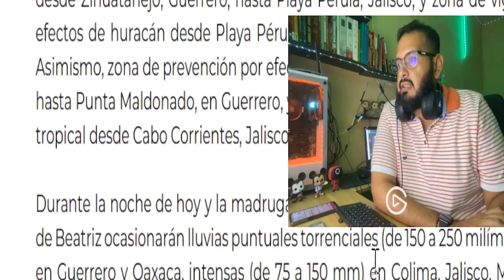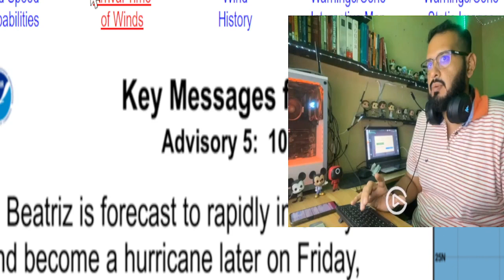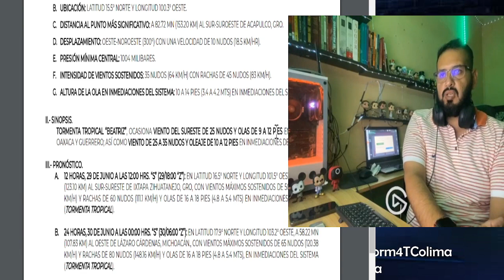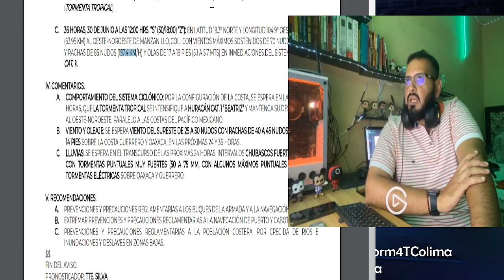Alerta maxima en el pacifico mexicana, huracan beatriz aproximandose a costas colimenses